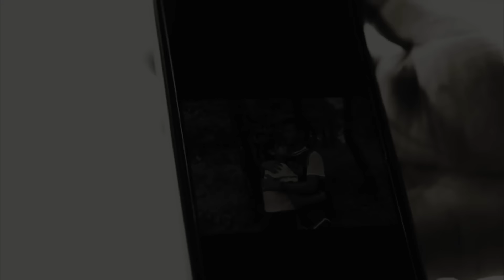hap barom kum ia u syiem / part 7 / khasi short film